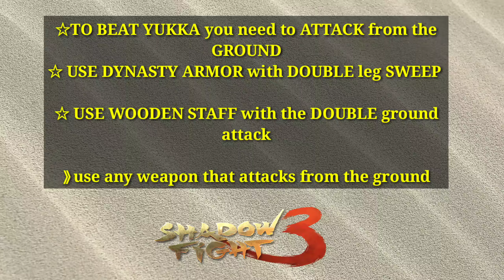Shadow Fight 3 HOW TO BEAT YUKKA | IMPOSSIBLE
👉Check out my UPLOADS and PLAYLIST, you will definitely find something that you are looking for (Over 300+ videos)😎🔥

HOW I MAKE MY VIDEOS👇👇👇👇👇
Recording app》mobizen Samsung

💪 I started playing Shadow Fight 3 in July 2017 when it was first released in Canada only. since then, I have won over 20+ legendary chests and 30+ epic chests. Sometimes I spend money on the game to buy items so that I can make videos about them. I don't hack and I don't know how to hack.

Shadow Fight 3 is a game created by NEKKI.

Shadow Fight 3 in a nutshell:
- Smooth animations and lifelike physics
- Spectacular SHADOW-based fighting mechanics
- Lots of gear and weapons to collect
- Gorgeous visuals
- Three unique factions and fighting styles
- Hundreds of perks and supermoves
- Character creation tool
- Diverse fighting modes

Shadow Fight 3 regular Grand events all Rewards Dragon lesson steel Sakura cherry blossom Monkey King Chinese New Year lunar ball game Fest mother death Swamper event tournament

Shadow Fight 3 brand new update cinematic trailer hack all gems unique epic rare common legendary perks cards items no root all equipment no verification no jailbreak

Shadow Fight 3 top 3 top 5 top 10 legendary Epic unique rare common weapons perks cards items player profile multiplayer duel dans Legend League Champions League hero league